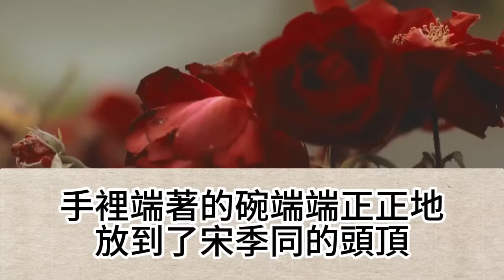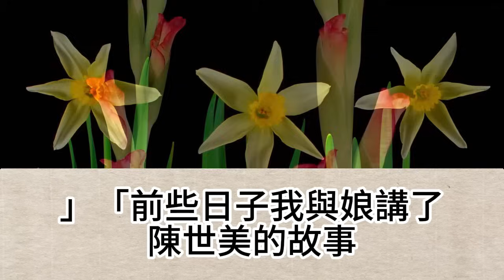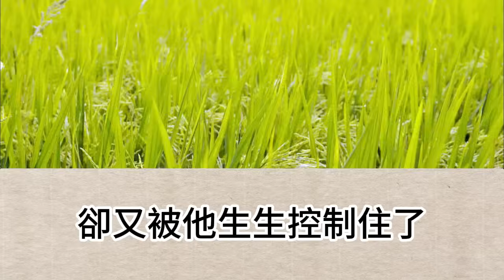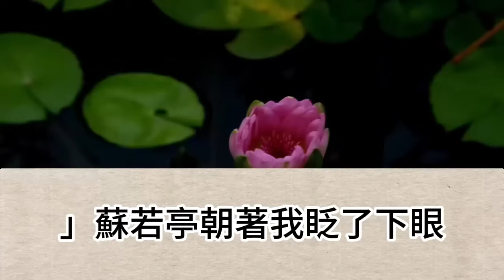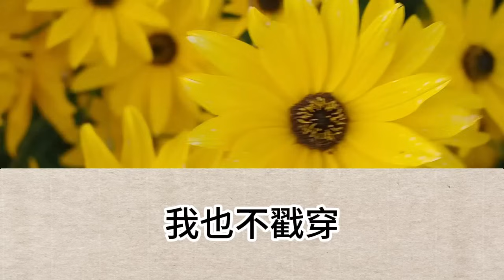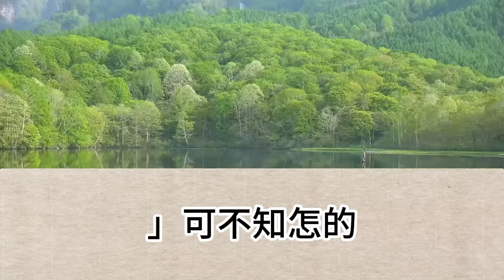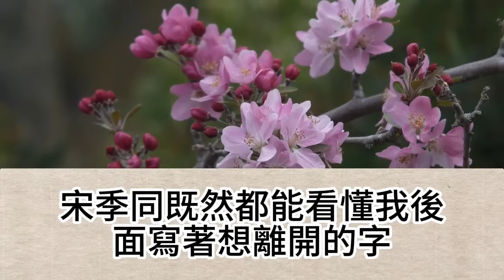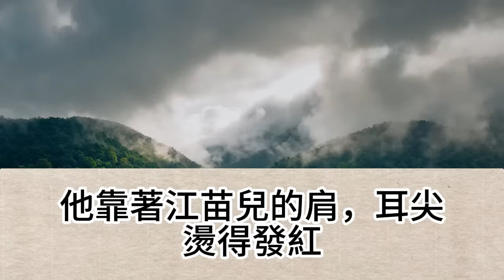若不是大娘花了5兩銀子，買我回去當童養媳，我怕早是死在那年冬天，我想著等還了她家的恩情，送她兒子上了京都，當了狀元，便去過自己的瀟灑日子【幸福人生】